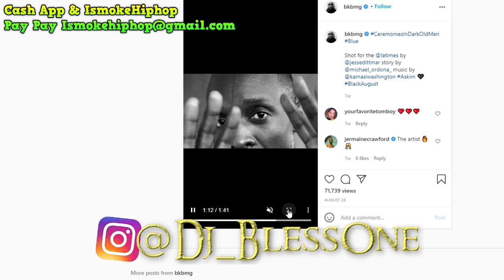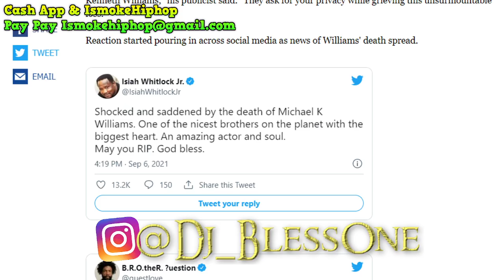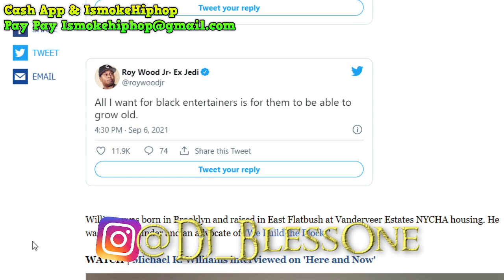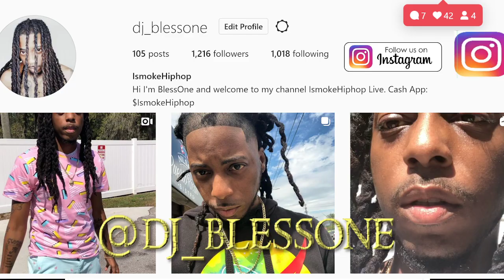Omar From The Wire Gone Away....Michael K Williams At 54 In New York City